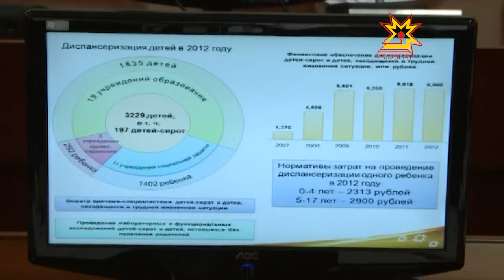Тăлăх ачасен йышне чакарасси - тĕп тĕллев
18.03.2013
Ачасене хÿтĕлес тĕллевпе пирĕн республикăра халăх стратегине йышăннă. Ăна пурнăçа кĕртесси мĕнле пынине Чăваш Ен Пуçлăхĕ çумĕнчи Координаци канашĕн ларăвĕнче сÿтсе яврĕç.